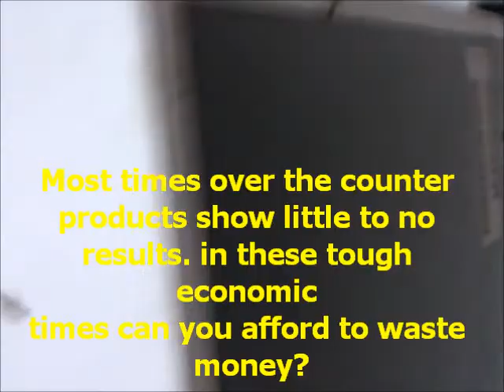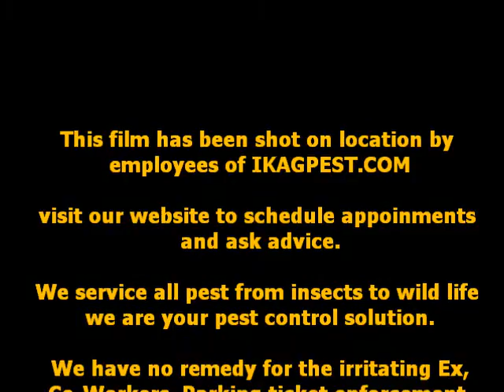I Know A Guy Pest Control - german cock roaches